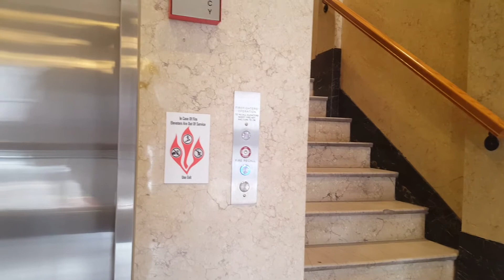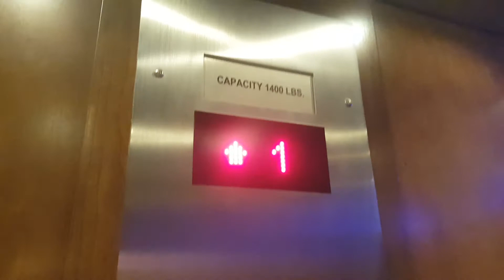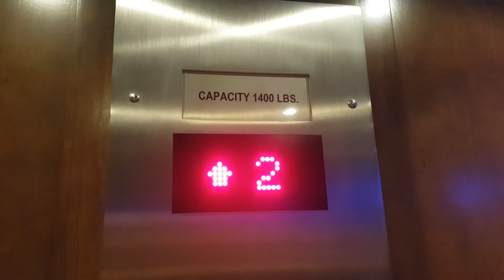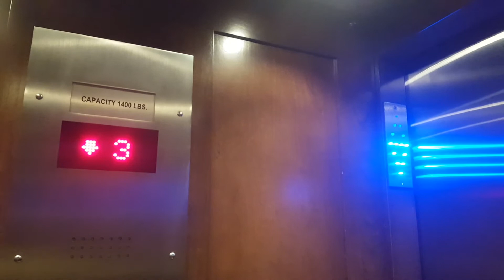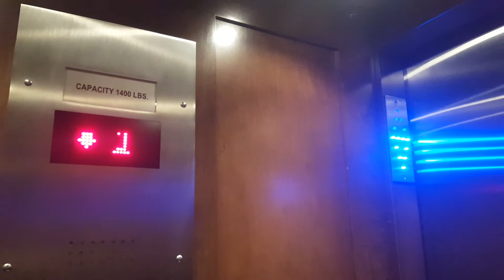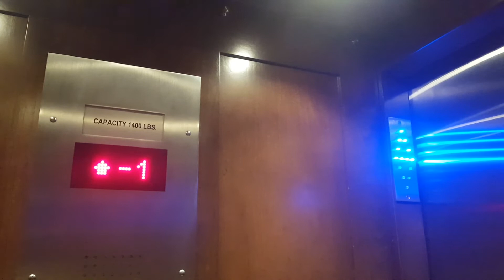Arrow Lift Elevator - 501 Building - St. Cloud, MN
This is the newest installation which replaces a vintage Kimball Bros. elevator at the 501 building in St. Cloud, Minnesota. In my opinion, while this is nice because it is a modern setup, it is a shame that it replaced such a nice vintage elevator. It would have been nice if they put something in that wasn't a cheap ride to maintain ADA compliance, like a standard hydraulic elevator by MEI, Otis, Schindler, or any other company. This thing seems to run well, but the problem with these elevators is that they are incredibly slow, to the point that you worry if they have stopped moving while you are riding them. The setup here is also unusual, in that someone who is wheelchair-bound would have to use the lift at the main entrance to go down a level, then take this elevator up a level just to go up a small flight of stairs...and it would take a long time to do so! I'm not sure why they didn't just have the entryway lift just go up to level 1. Anyway, I'm not sure if this main elevator is by Arrow Lift, but the entryway lift appears to be. Otherwise it's one of those Concord or Garaventa style elevators. A nice looking installation for sure, but just incredibly slow.